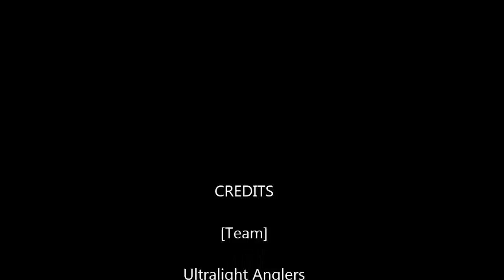Kanicen Nix Dengan Mama Toman 4.2kg Dengan Ultralight... Kerja Gila Hobinya...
Kanicen Nix Fighting Giant Snakehead 4.2kg. Ultralight fishing bukan untuk port heavy cover lebih-lebih lagi untuk ikan Toman. Hanya rezeki dan luck sahaja menyebelahi kita. Fahami konsep nya. Usaha tangga kejayaan. Gewang terbang duit pun terbang perkara biasa. Mama Toman 4.2kg Dengan Ultralight. Hobi Suka Buat Kerja Gila...